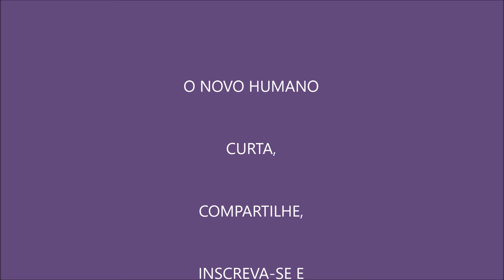A LEI DO UNO - LIVRO 4 - O MATERIAL DE RA - SESSÃO 91